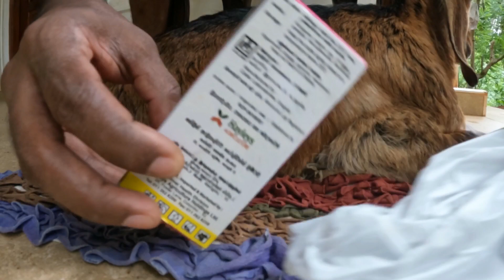குட்டி ஆடுகளில் உண்ணிகளை எவ்வாறு அகற்றுவது "How to Remove Ticks from Goats":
குட்டி ஆடுகளில் உண்ணிகளை அகற்றுவதற்கான சிறந்த வழி, அவற்றை முடிந்தவரை விரைவில் கண்டுபிடித்து அகற்றுவது. உண்ணிகளை அகற்ற, உங்கள் குட்டி ஆட்டின் உடலில் உள்ள உண்ணிகளை அடையாளம் கண்டு, அதை ஒரு பிளாஸ்டிக் கைப்பிடி அல்லது டூத்பிக் கொண்டு அகற்றவும். நீங்கள் உண்ணியை அகற்றும்போது, ​​உண்ணியின் தலையை உடலில் இருந்து வெளியே இழுக்காதீர்கள், ஏனெனில் இது தொற்றுநோயை ஏற்படுத்தக்கூடும். உண்ணியை அகற்றியவுடன், அதை ஒரு டவுலட் அல்லது குப்பைத் தொட்டியில் தூக்கி எறியுங்கள்.

உங்கள் குட்டி ஆட்டில் உண்ணிகளைக் கண்டுபிடித்தால், உங்கள் மற்ற ஆடுகளுக்கு உண்ணி பரவாமல் தடுக்க உங்கள் கால்நடை மருத்துவரிடம் பேசவும். உங்கள் கால்நடை மருத்துவர் உங்கள் ஆடுகளுக்கு உண்ணி எதிர்ப்பு மருந்துகளை பரிந்துரைக்கலாம்.

உண்ணிகளைத் தடுக்க, உங்கள் ஆடுகள் சுத்தமாகவும், புதர் இல்லாமலும் இருக்க உதவவும், அவற்றின் வாழ்விடத்தை பராமரிக்கவும் முயற்சிக்கவும். உங்கள் ஆடுகள் சுத்தமாகவும், புதர் இல்லாமலும் இருக்க உதவ, அவற்றின் கூடுகளை அடிக்கடி சுத்தம் செய்யவும், அவற்றை புதர் மற்றும் புல் இல்லாத இடத்தில் வைக்கவும் முயற்சிக்கவும்.

உங்கள் ஆடுகள் சுத்தமாகவும், புதர் இல்லாமலும் இருப்பதை உறுதிசெய்வதன் மூலம், நீங்கள் உண்ணிகளைத் தடுக்கவும், உங்கள் ஆடுகள் ஆரோக்கியமாகவும் மகிழ்ச்சியாகவும் இருக்க உதவவும் முடியும்.

Ticks are a common problem for goats, and they can carry diseases that can make your goats sick. The best way to remove ticks from baby goats is to find them as soon as possible and remove them carefully.

To remove a tick, use a pair of tweezers to grasp the tick as close to the skin as possible. Gently pull the tick straight out, being careful not to twist or jerk it. Once the tick is removed, dispose of it in a sealed container.

If you find a lot of ticks on your baby goat, or if you are concerned about the health of your goat, you should take your goat to the veterinarian. The veterinarian can prescribe a medication to kill the ticks and prevent them from coming back.

To help prevent ticks in the future, keep your goat's environment clean and free of debris. You should also regularly inspect your goat for ticks, especially in areas where ticks are common.

By following these tips, you can help keep your baby goat safe from ticks and other pests.

Here are some additional tips for removing ticks from baby goats:

Use a magnifying glass to help you see the ticks.
If the tick is small, you may need to use a fine-tipped pair of tweezers.
Be careful not to squeeze the tick, as this can force the tick's body fluids into your goat's bloodstream.
Once the tick is removed, clean the area with rubbing alcohol or soap and water.
If you have any questions or concerns about removing ticks from your baby goat, you should consult with your veterinarian.